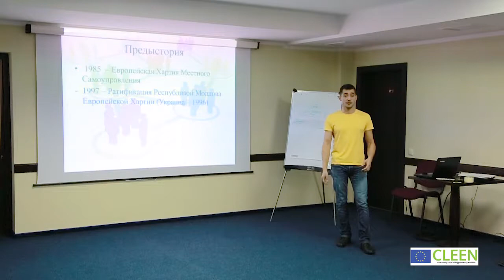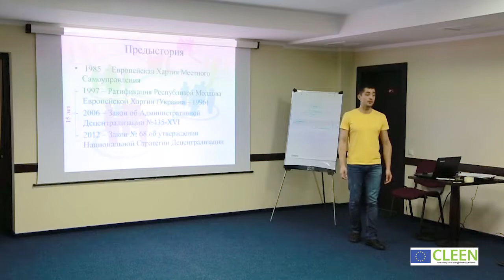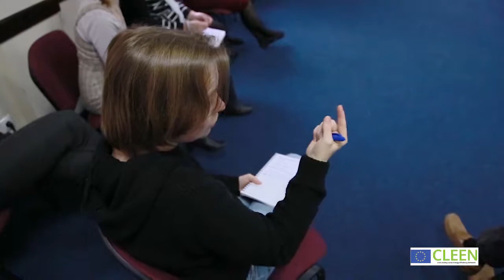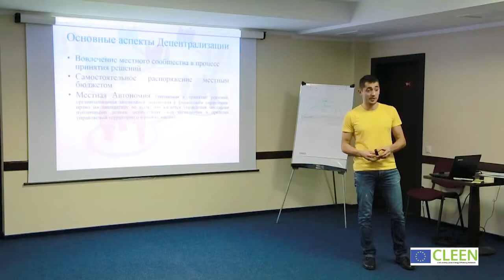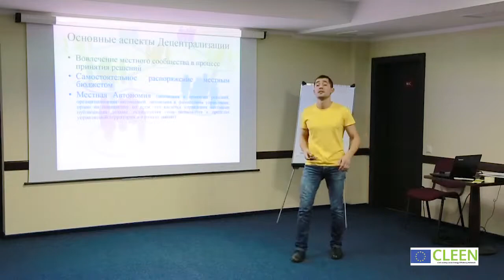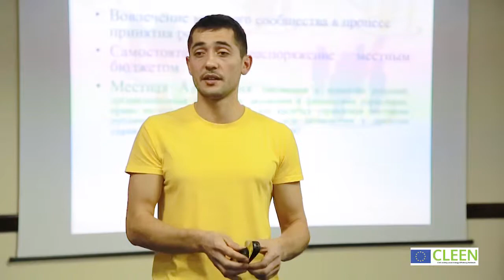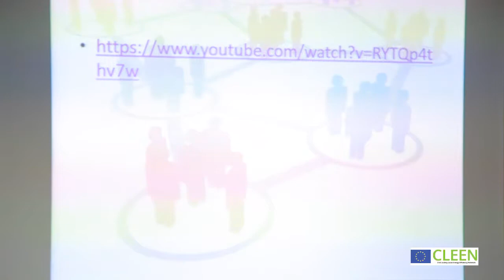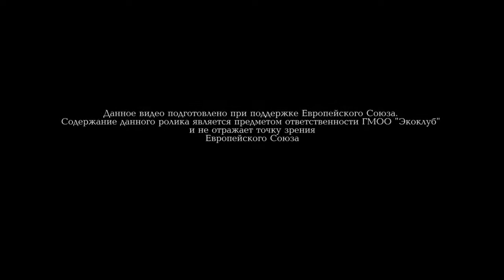Децентрализация, Евгений Каменщик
Что такое децентрализация и какие её сновные аспекты рассказывает энергоменеджер з Молдовы Евгений Каменщик.